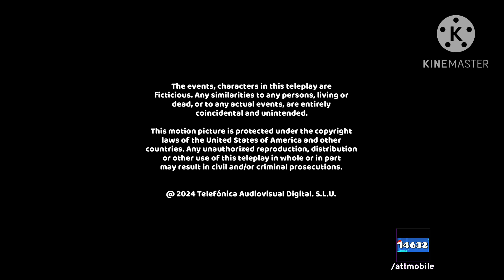Dio/Movistar (2024)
From "Segunda Muerte".